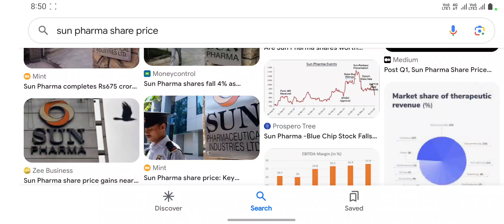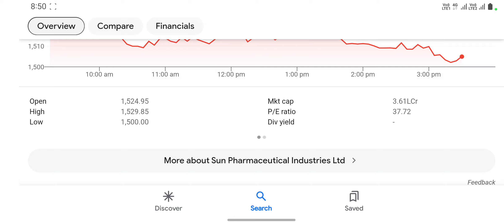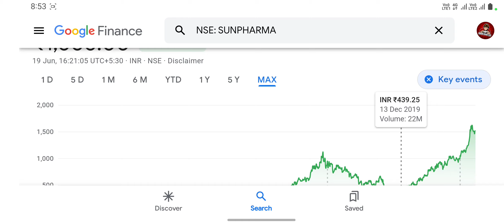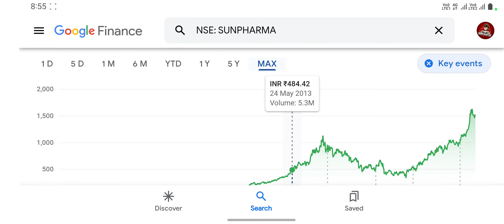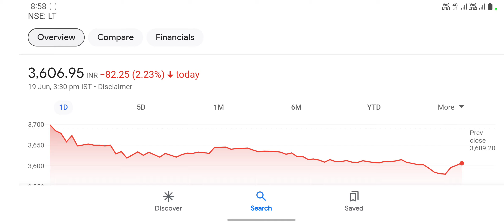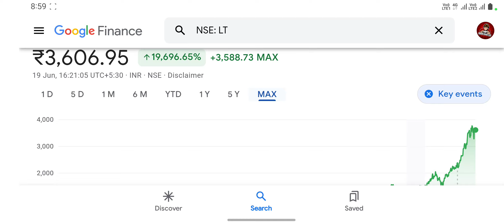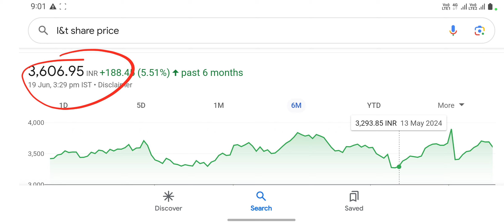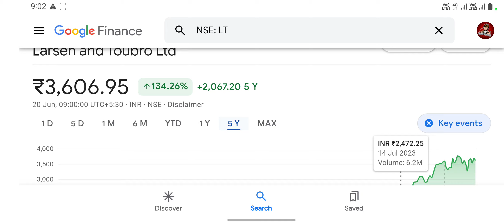2 Share जो आपको अमीर बना देगा 💰🤑🎊| Sun Pharmaceutical Industries, Larsen And Toubro, L&t Share